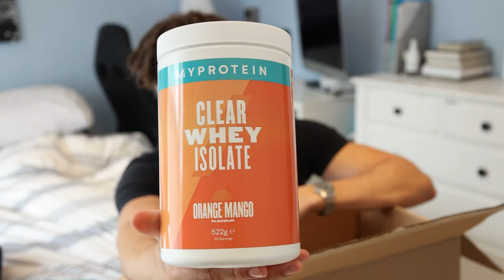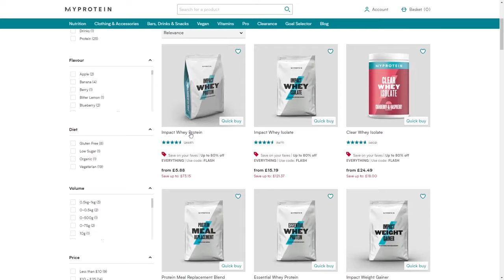Myprotein Haul Sponsored Athlete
Becoming a Myprotein athlete had always been a big goal of mine. During this sponsor reveal, I also do an unboxing of the Myprotein gift to a Myprotein athlete. As well as a Myprotein review of Myprotein impact whey, clear whey isolate, protein powder and Myprotein flavours.

bulking and gym related content!

Big love ❤️